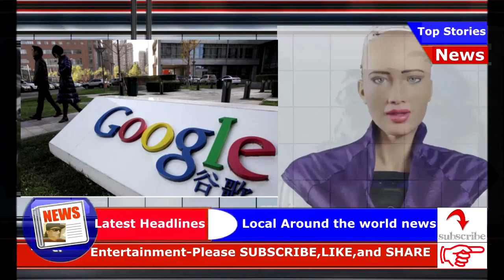Google closing China offices amid corona virus outbreak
Welcome to my channel Please SUBSCRIBE to my channel, LIKE, and SHARE it with your friends, family ,new videos every day and make sure to enable Push Notifications so you'll never miss a new video.